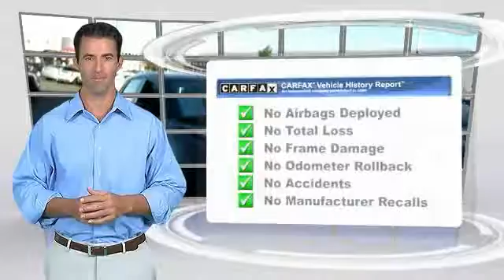2016 Mazda CX-3 used, Mazda 3, Prius, Sienna, Grand Cheoroke, Impreza, Burlingame, Bay Area, Penins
2016 Mazda CX-3 Grand Touring

Putnam Automotive
3 California Drive

You'll love this 2016 Mazda CX-3. This is a suv you'll want to take home. With 2489 miles, it features Automatic transmission and an exterior color of JET BLK MICA. Call and get in touch with Putnam Automotive directly, and be the first to open the suv door today!